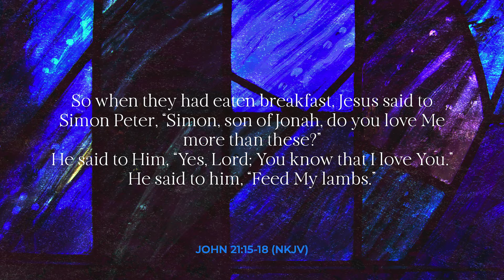New Year, Same God | The God who Restores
Mads helps us understand how our God is the one who restores. God restores our relationship with him, and our relationship with others.